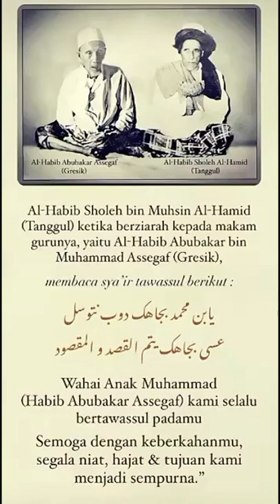Habib Sholeh Tanggul ketika berziarah ke makam gurunya Habib Abubakar Gresik 💞